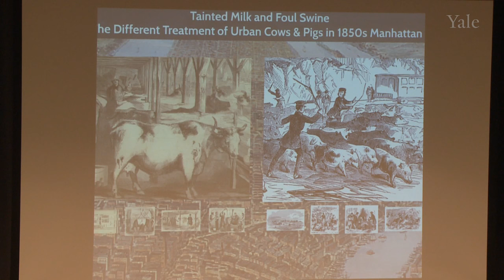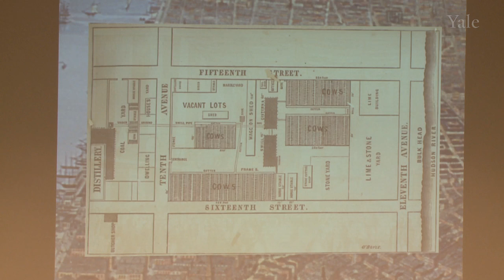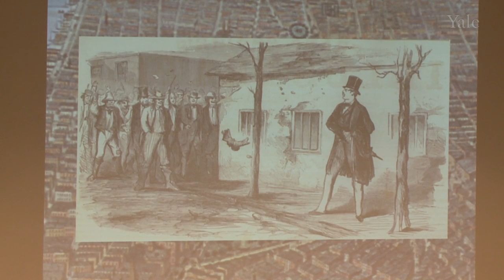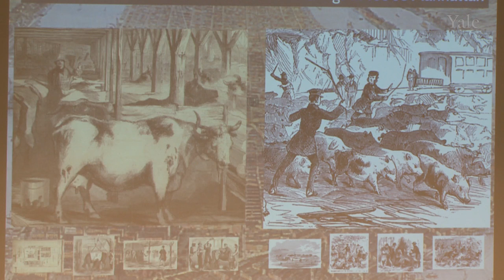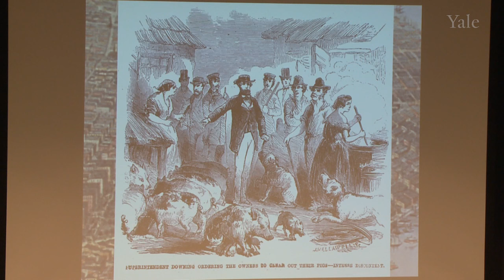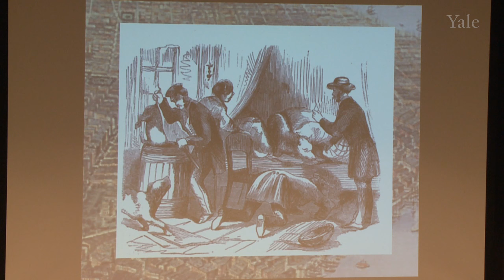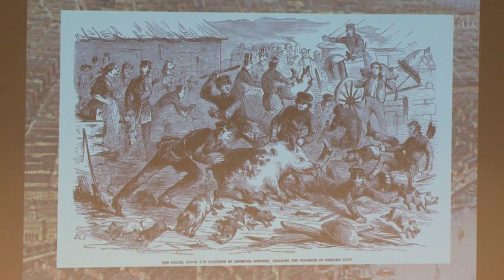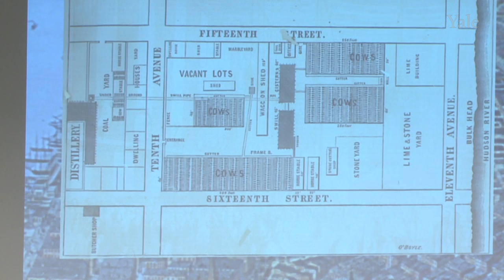Pig Out Panel 3: Pigs in the City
The conference panels were organized around two main themes. The first day, Panels 1-4, delved into the issues of pig domestication from various perspectives; genetic, agricultural, labor and social. Speakers in Panels 3 and 4—Catherine McNeur, Mark Essig and Brad Weiss - discussed how domesticated pigs were put to work in the city and small scale farms.

Tainted Milk and Foul Swine: The Different Treatment of Urban Cows & Pigs in 1850s Manhattan
Catherine McNeur, Assistant Professor of History, Portland State University